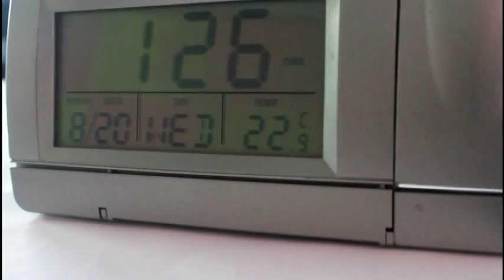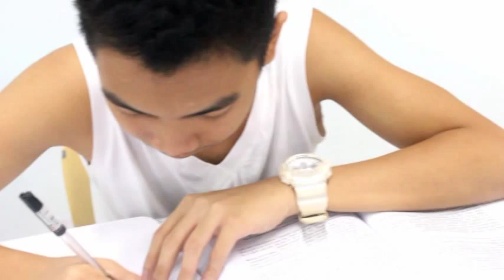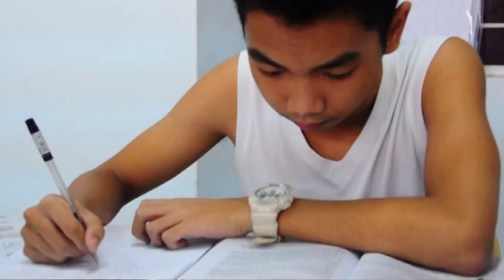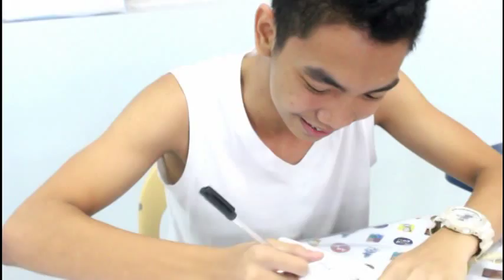Kay Tagal- IV-SFRC(AdU BED)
Short film entry of IV-St.Francis Regis Clet

Screenplay by: Michael Cedric Paragas, Grazylle  Roce Garcia, & Nicolette Cagas
Directed/Edited by: Marielle Tejano
Production Manager: Cedrick Marinez
CAST
Keira: Grace Elizabeth Doctor
Mikhail: Joey Tablason
(Extras)
Steven Abang
Mikee Roldan
Nicolette Cagas
Wendell Austria
John Marco Lamano
Jeremy Andrei Peralta
Grazylle Roce Garcia
Amiel Anthony Galang
Patricha Laurice Lugod